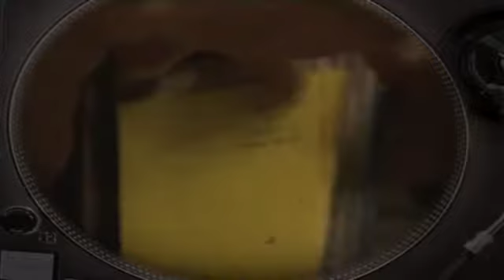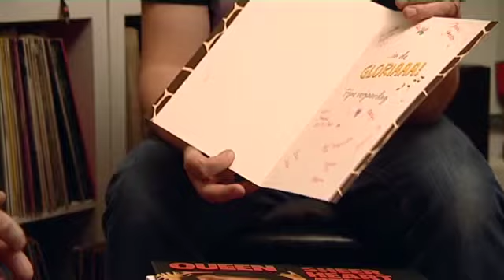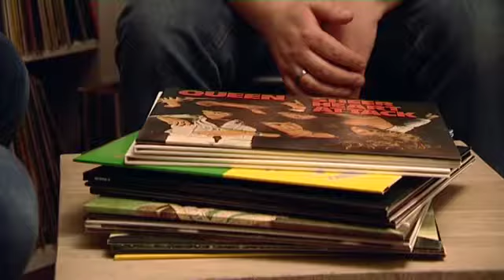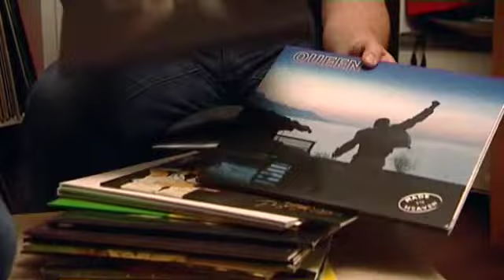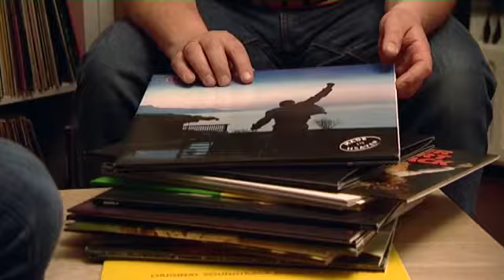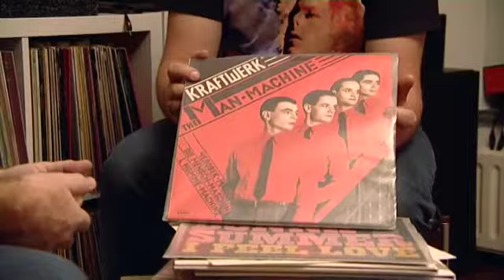Tonnie's Viniellie Tip! gast; Robert Sonnemans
Tonnie's Viniellie Tip! gast; Robert Sonnemans.Tonnie over SEEED en Robert over Queen, Bowie en draaien met vinyl.
(met dank aan TVL, Marcel Penders en Ivo Klokman)